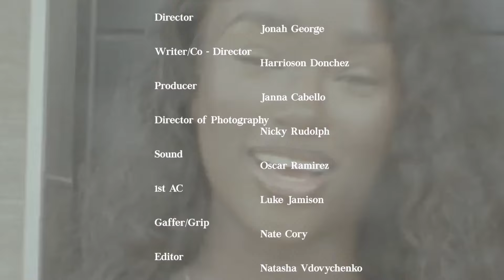' The Audition ' short film by Mingo by Domingo.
' The Audition ' a short film by Mingo by Domingo.

starring Juan Wood II & Zainab Okeowo